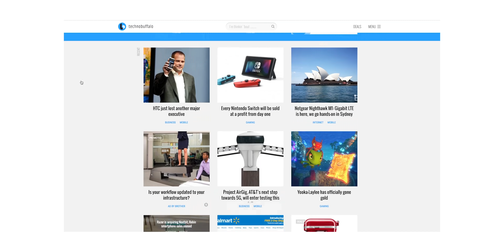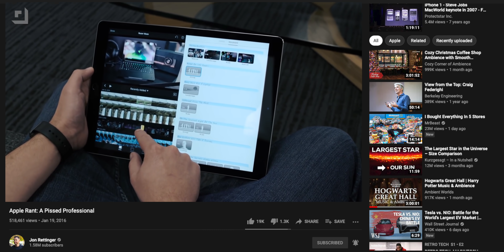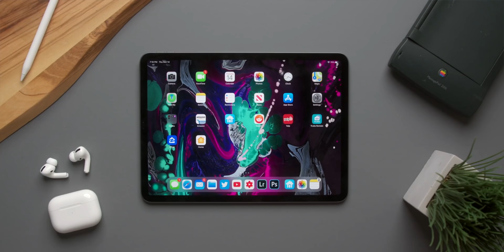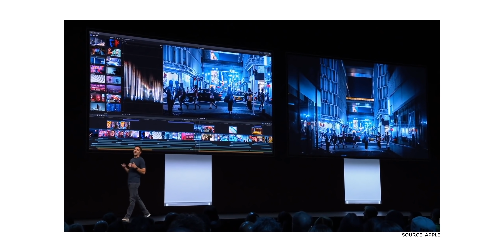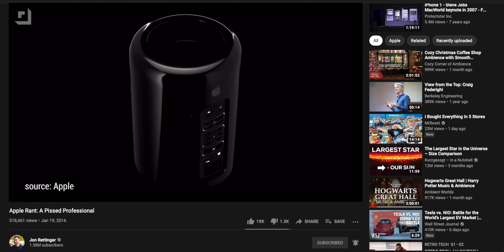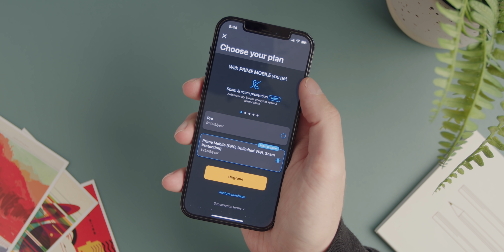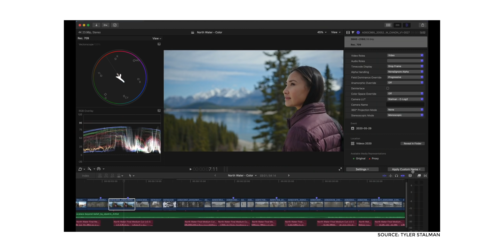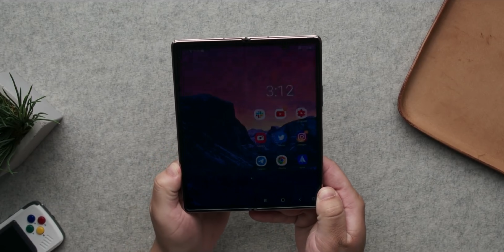How Apple became PRO!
Download Avira Mobile Security for free!
Five years ago, Apple was a very different company. If you've been around the channel for a while, you might have caught our video 'Apple Rant: A Pissed Professional'. Now five years later, how have things improved when it comes to Apple Pro products? Let's break it down!